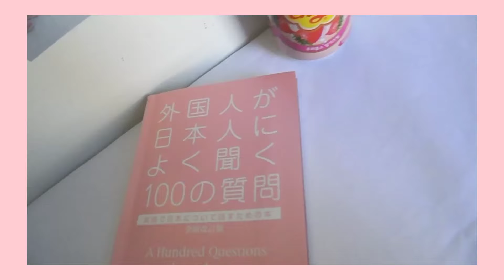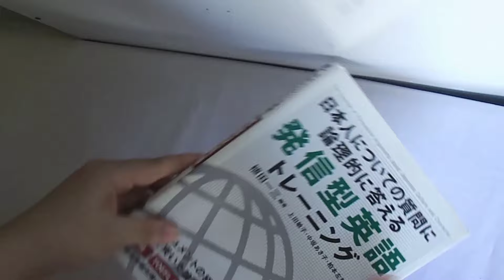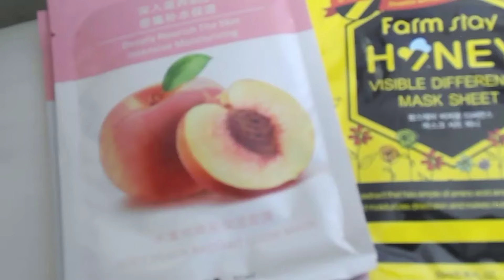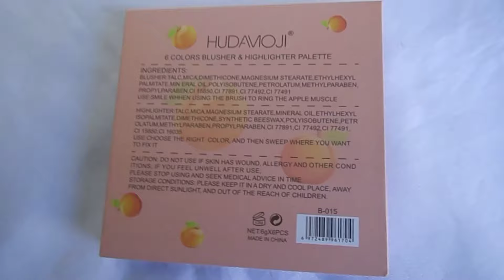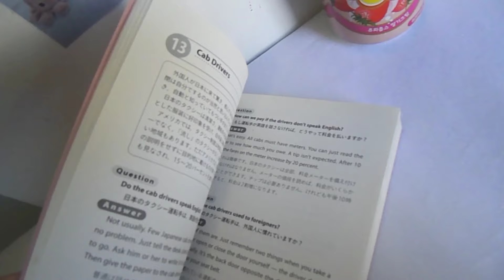☁️ Vlog Random: nieve, unboxings, ramen, BubbleTea 🍜☃️🧋📚✨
Hola! Bienvenidos a un nuevo vlog, está vez será un vlog qué compila diferentes clips grabados a lo largo de 2022.

Primero, varios hauls qué no pude incluir en vlogs diferentes ya qué no grabé más nada en esa época, qué incluyen maquillaje y un libro para practicar lectura en japonés, luego me preparo un ramen y les muestro mis productos para el maquillaje diario qué solía usar. Además pude comprar la tableta gráfica qué quería de X-Pen! Vemos la ciudad durante las nevadas de invierno, con un intento de mini muñeco de nieve fallido y pruebo una bebida asiática: Bubble tea en lata. Espero qué el Vlog les resulte entretenido 🎀 (⁠~⁠￣⁠³⁠￣⁠)⁠~

🧸 M E N C I O N A D O en el vídeo:

Tableta: X-Pen

Apodo: Mei
Edad: 26 años (nací en 1997)
Ubicación: Sur de Argentina
Ocupación: Trabajo y estudio idiomas de forma independiente

Mei ☁️